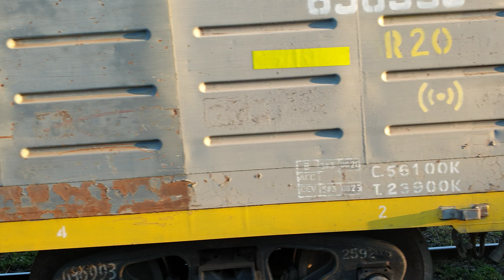Trenes Argentinos Cargas Ferrocarril General San Martín.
Entrando a Estación Mercedes Cargas Ferrocarril General San Martín.